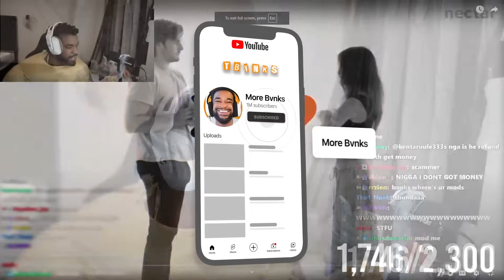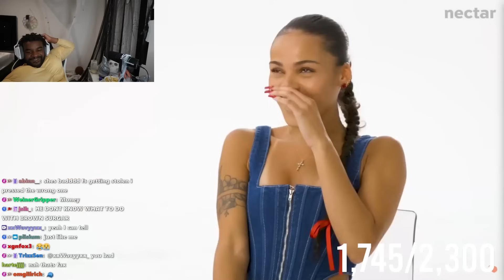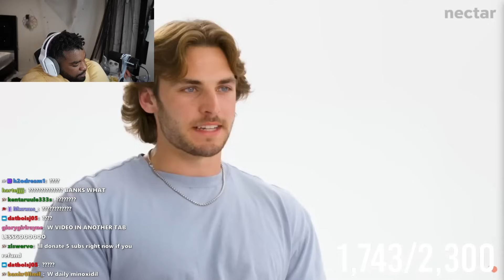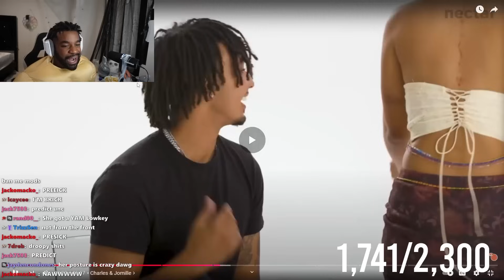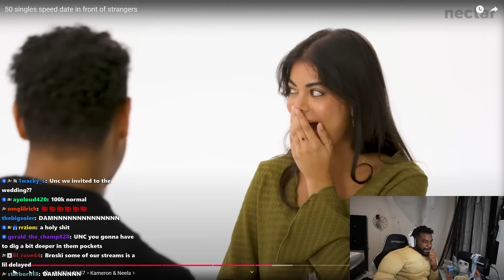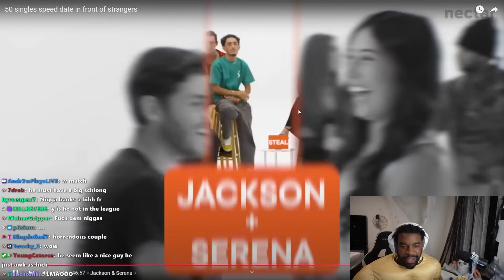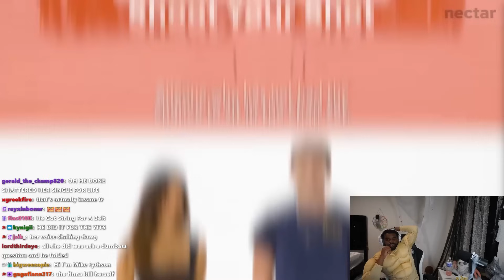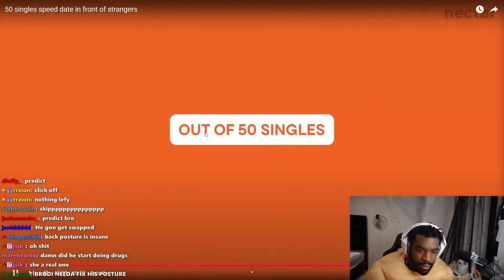he got his girl stolen..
50 people speed date in front of strangers..